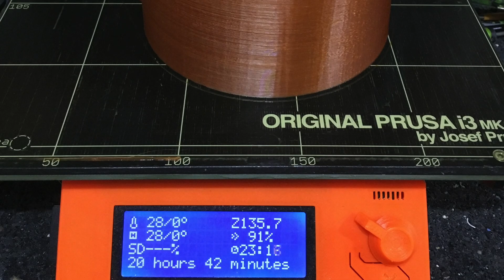Lion Hair - 3D Print Plzeň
Ukázka tisku a "vyčesání" 15cm lva z PLA plastu, tisknuto na Prusa i3 MK2